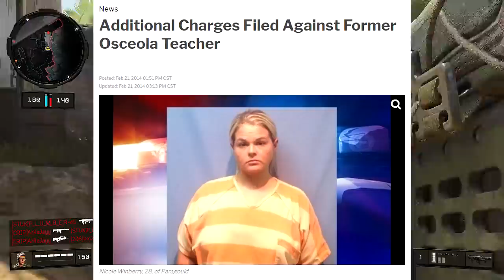This is Not a Crime HALL OF FAME